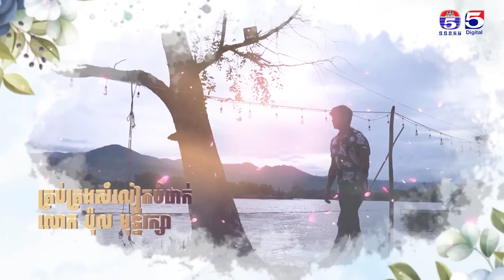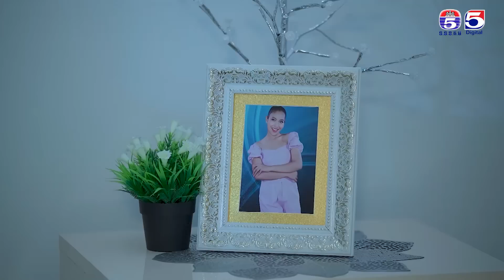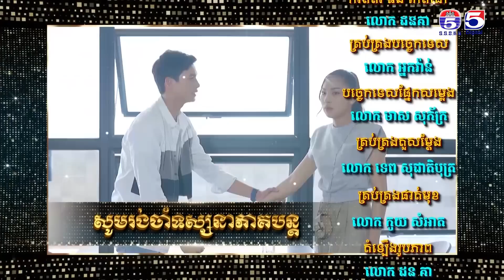រឿង ទីលានបីជ្រុង ភាគ៣៥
TV5 Cambodia
Follow us now